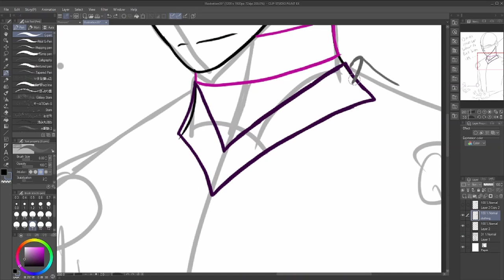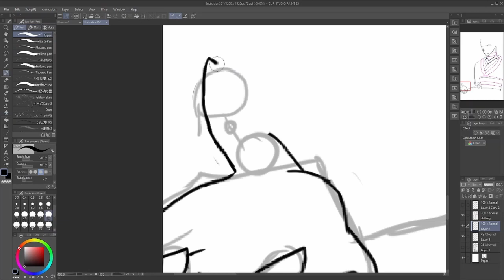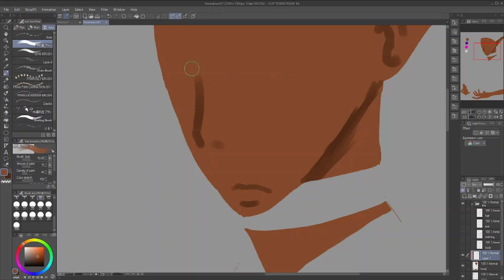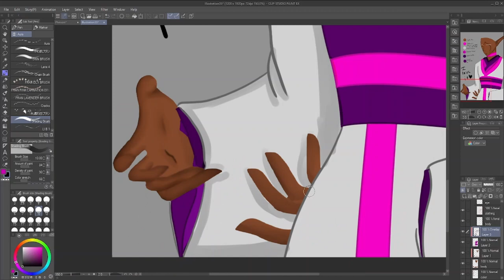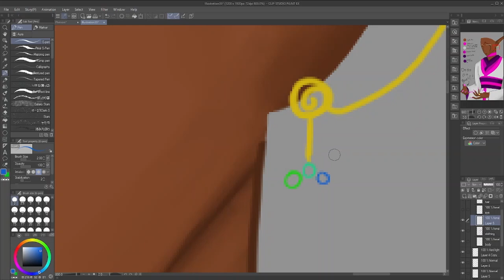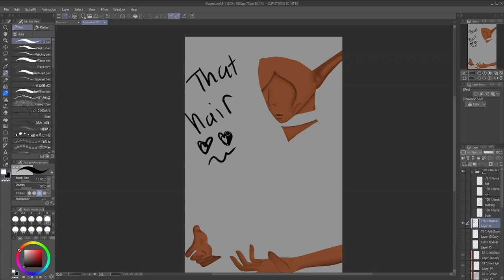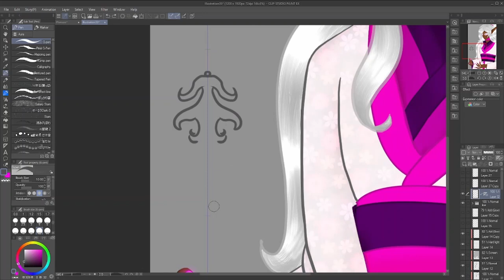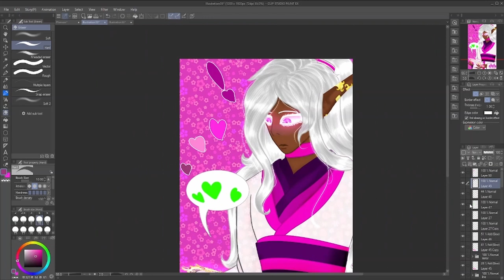Aura Amor in a Kimono| Speedpaint[digital painting]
I was looking at pictures on Pinterest and got inspired to draw my god of life in a pretty kimono.